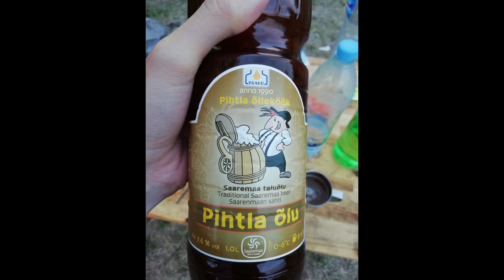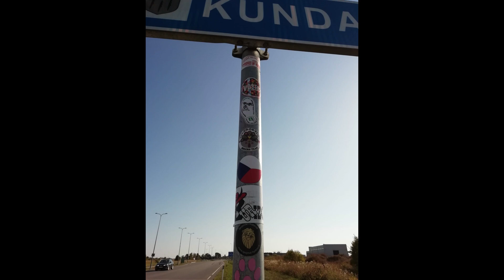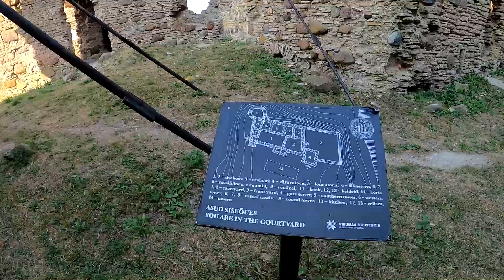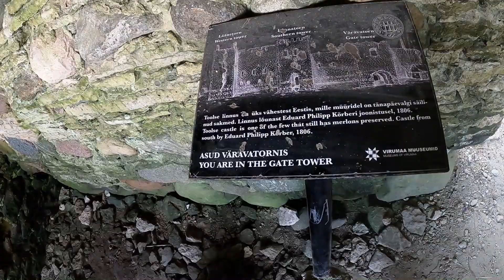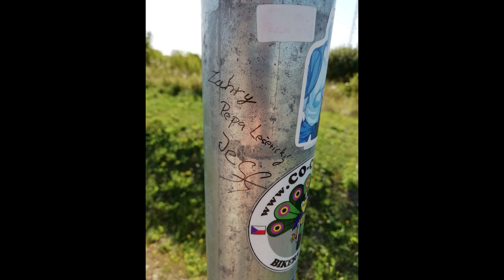Estonsko, Lotyšsko trip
srpen 2022, Riga, Tallin, Pärnu, ostrov Sareemaa, Rakvere, gulag v Rummu, Tartu,Toolse a Kunda